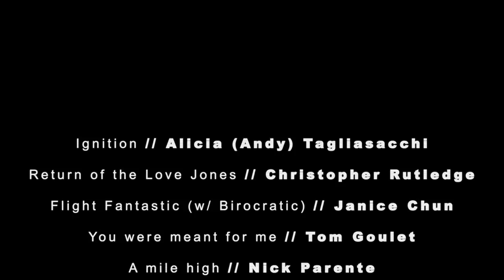Flamingosis - Flight Fantastic (Album Teaser)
Special thanks to all the animators who were involved in the making of this video:

Track 1. Ignition // Alicia (Andy) Tagliasacchi

Track 2. Return of the Love Jones // Christopher Rutledge

Track 3. Flight Fantastic (w/Birocratic) // Janice Chun

Track 4. You were meant for me // Tom Goulet

Track 5. A mile high // Nick Parente

Track 6. Cruise Control // David Holm

Track 7. Can't seem to shake it // Joel Nixon

Track 8. Bob Saget gets new real estate (w/ The Kount) // Daniela Chrysafi + Danny Zhao

Daniela Chrysafi (no instagram) and @dannzha

Track 9. Two Steppin' into fantasy // Ryan Ines

Track 10. Bruncha Nova (w/ Tokyo megaplex) // Tyler Naugle

Track 11. Tumbao // Mehr Chatterjee

Track 12. Auowww!! // Grace Shin

Track 13. Jet Skis & Hennessy // Amy Xu

Track 14. Another Time // Jacqueline Lin

Track 15. Last Stop // Na Yon Cho